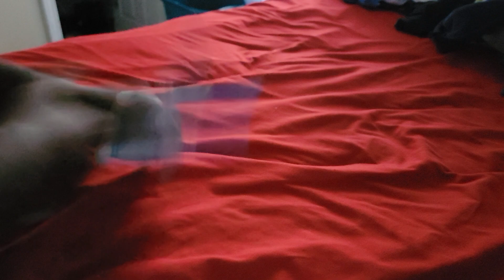Fight duel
Gray vs. Teal
Requested by: jasonthe1